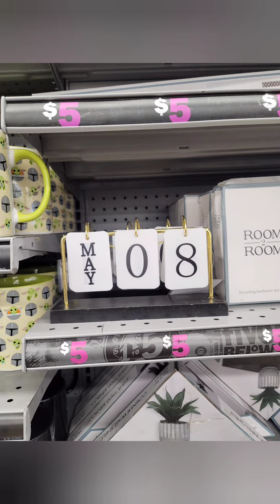Découvrir San Antonio au Texas | Shopping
Je vous amène avec moi en promenade dans la ville de San Antonio pour le shopping.
si vous avez des questions posez-les en commentaire